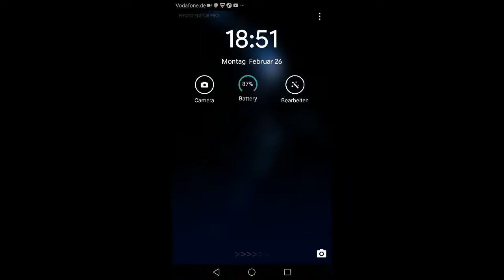Geometry dash Subzero 4#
Heute testen wir mal ein anderes Geometry Dash!